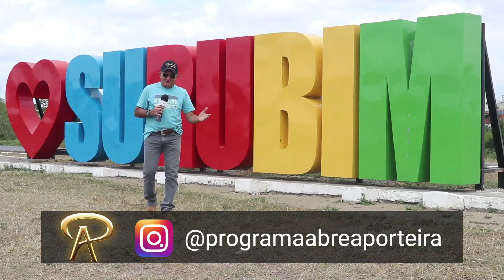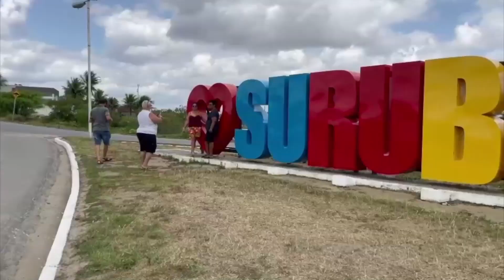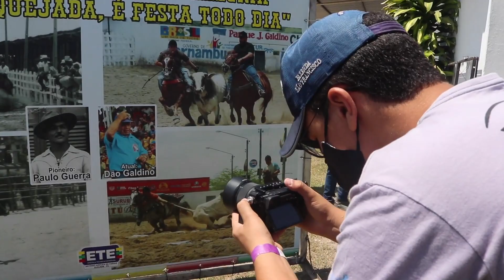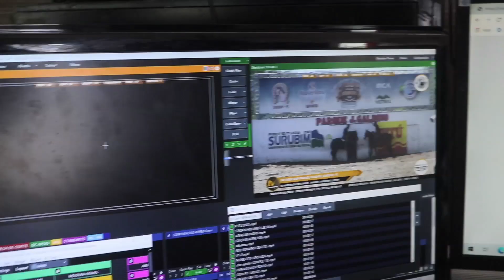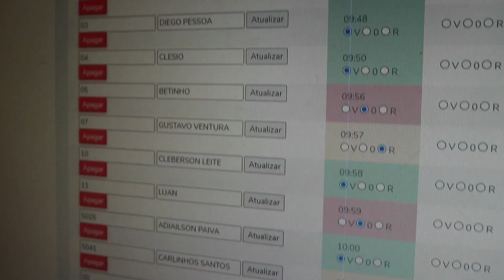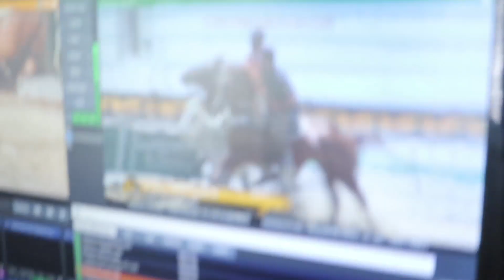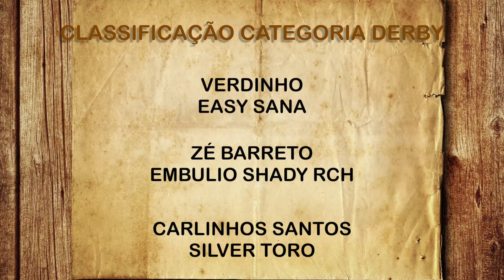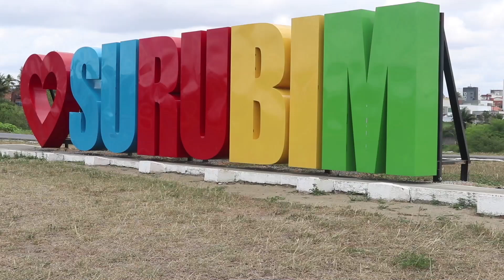074 AP PARQUE JGALDINO SURUBIM PE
O ABREA PORTEIRA DD HOJE TRÁS A TRADICIONALISSMAVAQUEJA DO PARQUE JGALDINO EM SURUBIM PERNAMBUCO. VAUQJADA COM 84 ANOS DE TRADIÇĀO.